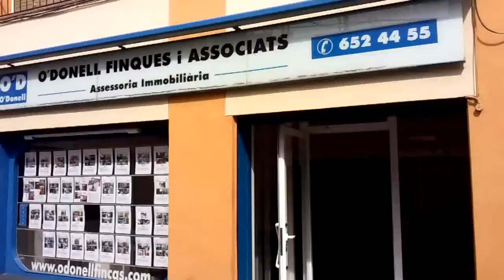Compra Piso en Sant Boi de Llobregat - REFORMADO/Z.CENTRO/3 HAB/2º REAL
[REF. A1814] PISO EN ZONA CENTRO DE SANT BOI!!!... Para más información visita